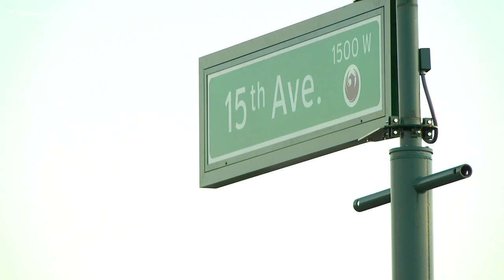Prince mural unveiled on Phoenix street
Maggie Keane spent two months working a mural to one of her favorite artists, and now it's on display for all to see.